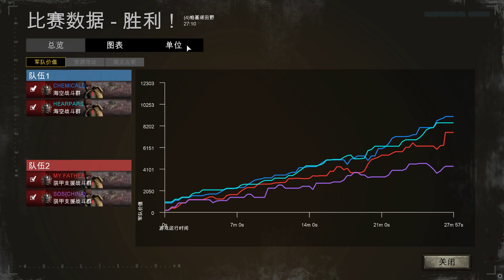company of heroes 3 066（2vs2)